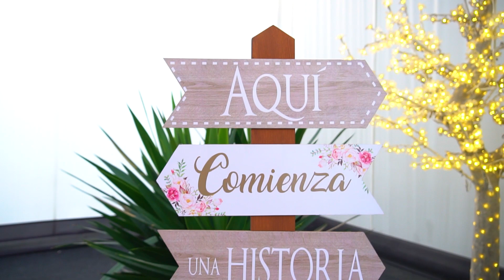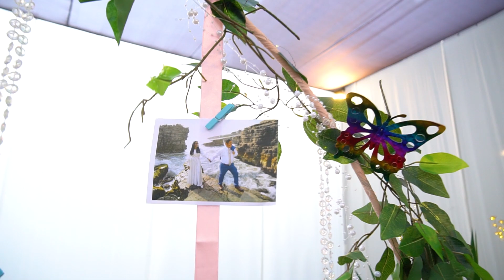Nuestra Boda - Leyla + Carlos